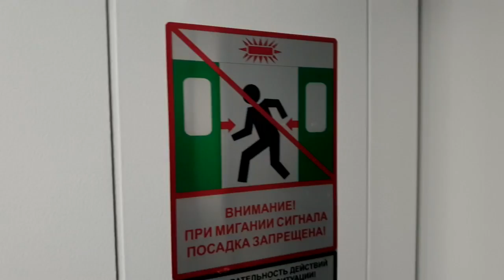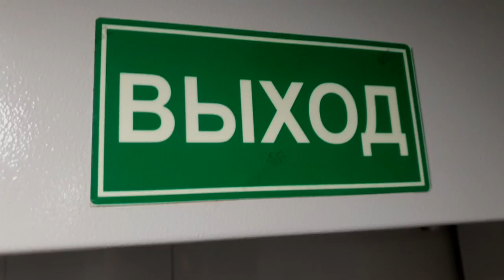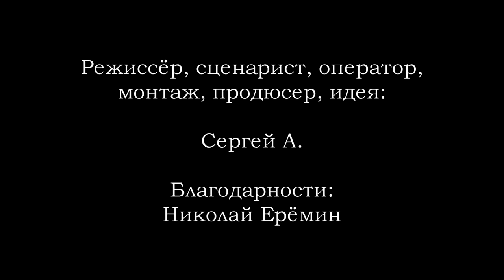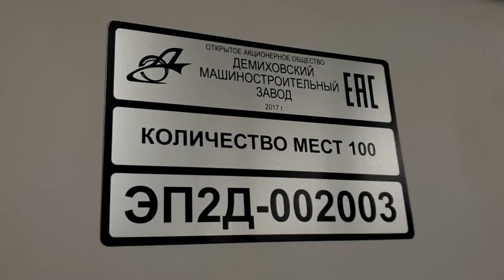Поезд призрак. Сквозь тьму / Ghost train. Into the dark (2019)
Сюжет: Каждый четвёртый день четвёртой недели месяца с четвёртого пути через четыре часа после последнего поезда на платформу Рижского вокзала города Москвы прибывает пустой электропоезд.

Режиссёр: Сергей А.